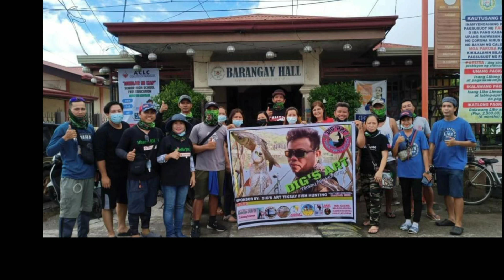NEW INTRO mga KA HUNTERS 👍💯👏